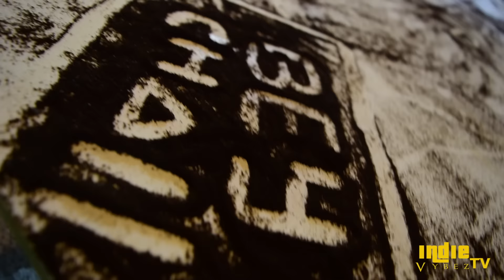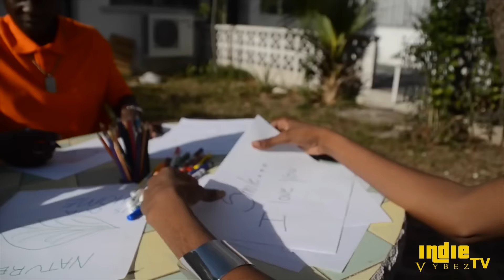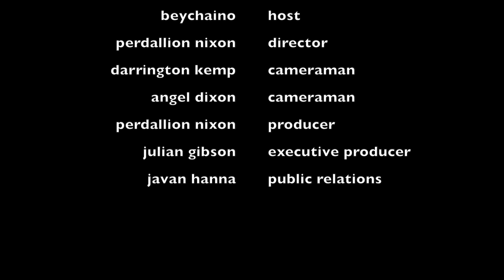IndieVybez: Episode 3 with Kelly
Here's IndieVybez episode THREE with special guest, Ashton Kelly! A very talented Bahamian hip hop artist!